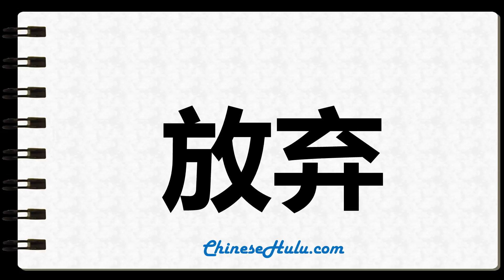How to Write abjure in Chinese